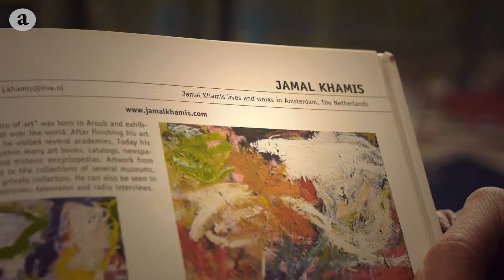Nederlandse kunstenaars hebben het moeilijk volgens Jamal Khamis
Na het winnen van twee internationale kunstprijzen wordt een gesprek gevoerd met kunstenaar Jamal Khamis. Willem de Kooning, Vincent van Gogh en vele andere Nederlandse kunstenaars zijn gemarteld, zegt Khamis. In Nederland is het namelijk erg moeilijk om erkend te worden. De meeste kunstenaars worden daarom eerst bekend in het buitenland voordat ze succes verkrijgen in Nederland. Daarnaast spreekt Khamis over zijn eigen filosofie met betrekking tot kunst.